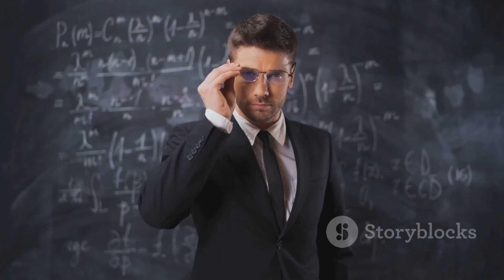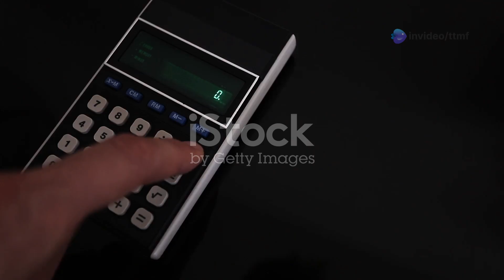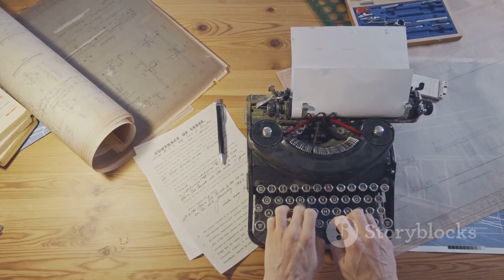The Lost Invention That Could Have Changed The History As We Know It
🎩 What if computers existed before electricity? What if artificial intelligence was invented before the light bulb? This isn’t science fiction—it almost happened! But something… or someone stopped it.

In this video, we uncover the mind-blowing story of Charles Babbage’s Analytical Engine—the world’s first-ever mechanical computer, designed in the 1800s but never built. Could this lost invention have launched the Computer Age a century early? Could steam-powered AI have changed history? Let’s find out!

🔥 What You’ll Discover:
✅ The incredible invention that could have revolutionized the world 💡
✅ Why Babbage’s Analytical Engine was never completed 🤯
✅ A steampunk alternate reality where the internet existed in the Victorian era! ⏳
✅ Modern reconstructions proving that Babbage’s machine could have worked 🔬

Introduction 🎬
What Was the Analytical Engine? ⚙️
Why Was It Never Built? 💰
What If It Had Been? (Steampunk Timeline) 🚀
The Mystery: Was It Suppressed? 🕵️
Final Thoughts: Could This Have Changed History? 🔥

Lost inventions, Charles Babbage Analytical Engine, forgotten technology, history of computers, steampunk alternate history, Victorian technology, steam-powered AI, what if computers existed earlier, mysterious inventions, hidden history, technology that never happened